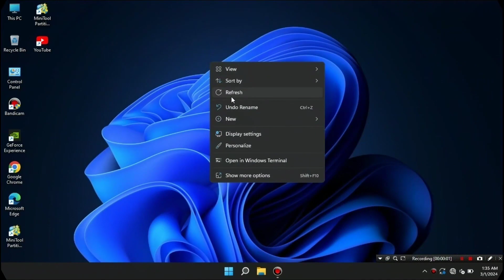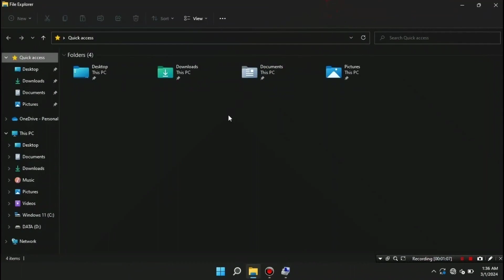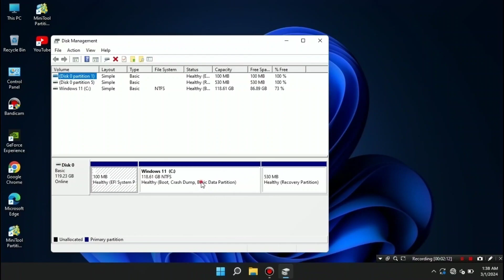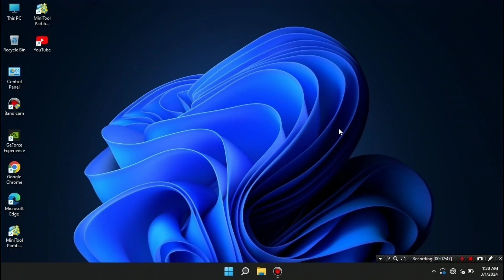Cara Menggabungkan Partisi Harddisk Laptop PC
Sobat cara ini bisa kamu terapkan di PC atau laptop kamu, baik itu Windows 7, Windows 8, Windows 10 atau Windows 11.

Segmen:
1:02 cara membuka manajemen disk
1:52 cara menghapus partisi hard disk
2:04 cara menggabungkan hardisk laptop